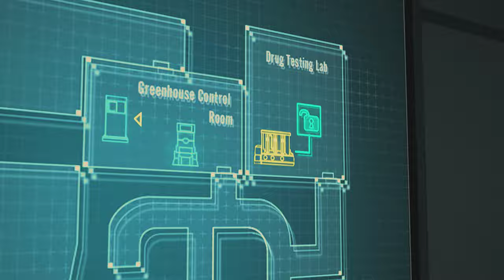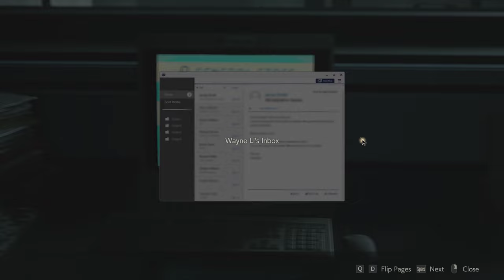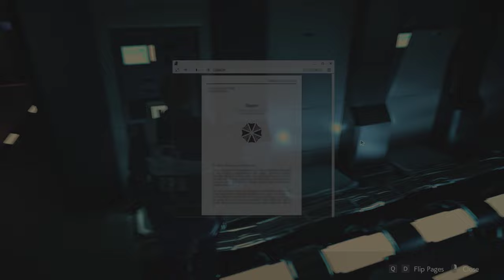Resident Evil 2 Remake Gameplay Walkthrough Leon's Story (A) S+ Rank Part 4